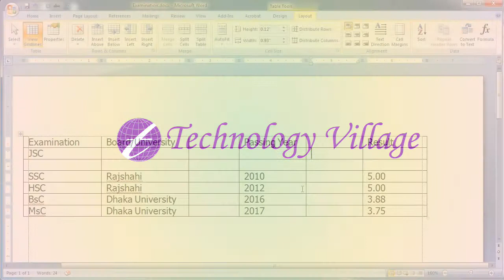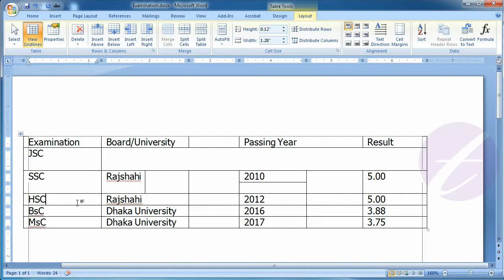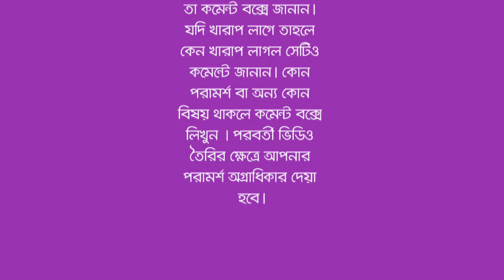Merge and Split Cells or Table in Microsoft Office Word : MS Word Bangla Tutorial - Lesson 24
This lesson you will know how to merge cells and split cells or table in Microsoft Word (MS Word). You can merge the selected cell into one cell. Although Split the selected cells into multiple new cells and split the table into two table.

এ পর্বে থাকছে :
- এম এস ওয়ার্ডের (MS Word) Table এর একাধিক রো কে একটি সেলে কিভাবে রূপান্তর করবেন।
- এম এস ওয়ার্ডের (MS Word) Table এর একাধিক কলামকে একটি সেলে কিভাবে রূপান্তর করবেন।
- একটি সেলকে একাধিক কলাম বা রো তে কিভাবে রূপান্তর করবেন।
-একটি টেবিলকে ভেঙ্গে কিভাবে দটি টেবিলে রূপান্তর করবেন।